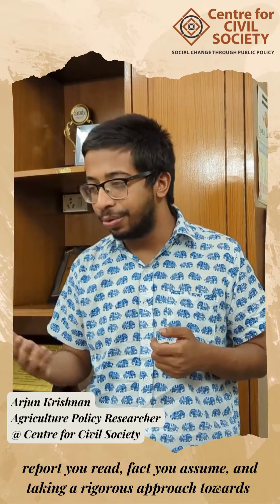What is Scientific Temper?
👤 Arjun Krishnan, an agriculture policy researcher at Centre for Civil Society, gives his take on scientific temper.

🔬 Did you know the term ‘scientific temper’ appears in the Indian constitution? Can you guess which article of the constitution mentions it?